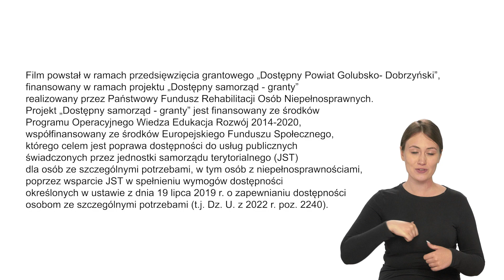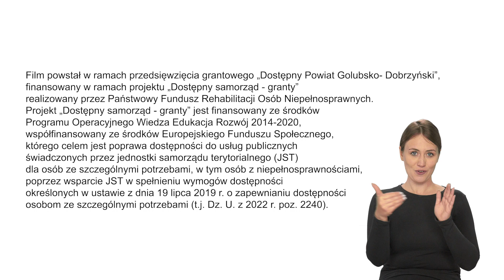Powiatowy Zespół do spraw Orzekania o Niepełnosprawności.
Film powstał w ramach przedsięwzięcia grantowego „Dostępny Powiat Golubsko- Dobrzyński”, finansowany w ramach projektu „Dostępny samorząd - granty” realizowany przez Państwowy Fundusz Rehabilitacji Osób Niepełnosprawnych. Projekt „Dostępny samorząd - granty” jest finansowany ze środków Programu Operacyjnego Wiedza Edukacja Rozwój 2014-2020, współfinansowany ze środków Europejskiego Funduszu Społecznego, którego celem jest poprawa dostępności do usług publicznych świadczonych przez jednostki samorządu terytorialnego (JST) dla osób ze szczególnymi potrzebami, w tym osób z niepełnosprawnościami, poprzez wsparcie JST w spełnieniu wymogów dostępności określonych w ustawie z dnia 19 lipca 2019 r. o zapewnianiu dostępności osobom ze szczególnymi potrzebami (t.j. Dz. U. z 2022 r. poz. 2240).